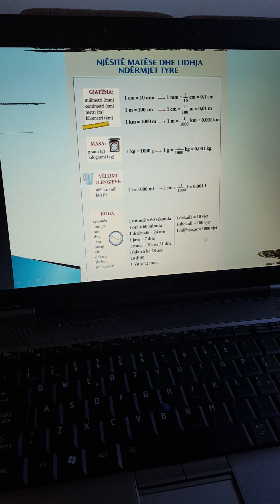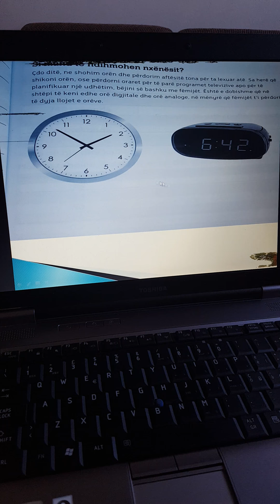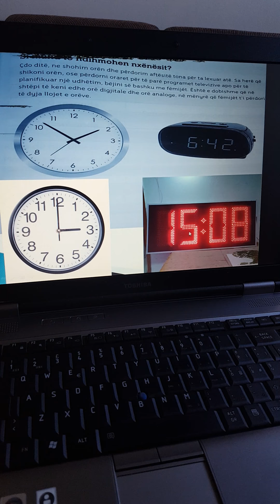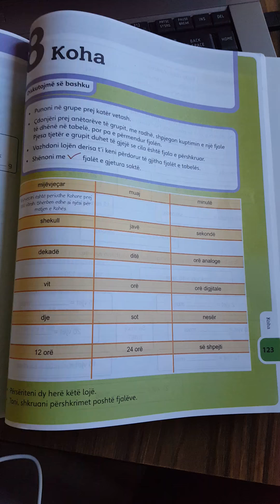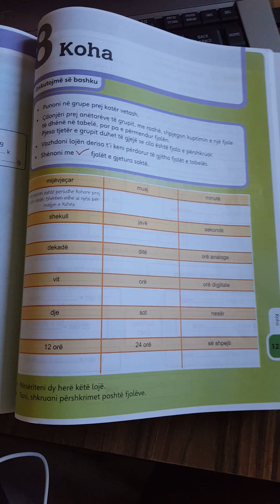Klasa 5 Matematikë. Koha.